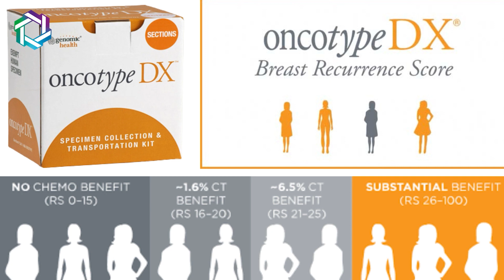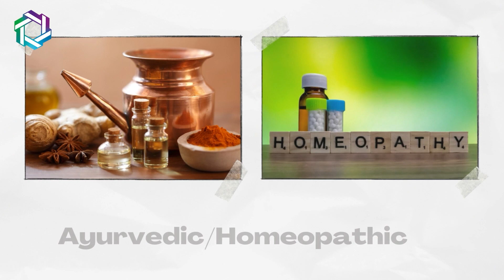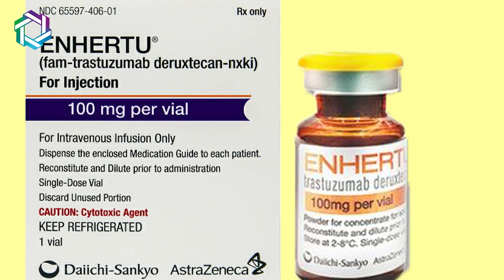Ayurveda, Homeopathy, and Chemotherapy: A Comprehensive Discussion with Dr. Udip Maheshwari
Dr Jay Anam (Breast Cancer surgeon, Mumbai) and Dr Udit Maheshwari (Medical Haemato oncologist, Mumbai) delve into a comprehensive conversation in a video where they provide detailed insights on chemotherapy, Ayurvedic & homeopathic treatment in breast cancer.

0:50 What scenarios in breast cancer do not necessitate hemotherapy?
Chemotherapy is not required for every breast cancer patient.
With so many tests achieved, we may conclude that she is a low-risk patient. Instead of chemotherapy, if she is given hormone tablets and completes radiotherapy, her results are still quite favorable.

cancers less than 5 cm in size that have not progressed outside the breast, as well as low-grade or early-stage cancers, can be treated without chemotherapy in a certain subset of patients after certain tests, which will be discussed more.

2:20 Which patients with breast cancer should not skip chemotherapy?
We do not prefer to skip chemotherapy in younger patients due to the risk of disease recurrence and the fact that higher grade tumors are more common in younger individuals.

2:45 How do doctors determine whether or not to treat a breast cancer patient with chemotherapy?
We investigate each tumor gene to determine its risk and accurately determine whether it is low risk or high risk, so that in low risk patients, we can avoid chemotherapy, but in high risk patients, we provide a little dose of chemotherapy.

3:22 Can we continue ayurvedic and homeopathic treatment while undergoing chemotherapy?
Minor adverse effects can be reduced using Ayurvedic or homeopathic treatment.  You can take it alongside chemotherapy if you have a trusted ayurvedic or homeopathic doctor that does not use heavy metals in their treatments and only uses natural drugs.
When cancer is in its fourth stage and we wish to control it, we allow ayurveda or homeopathic therapy, which is good for decreasing minor side effects.

5:00 Is there a new and advanced breast cancer treatment?
Yes, there has been a lot of progress in the previous two years, with 8 to 10 new targeted and immunotherapy medicines for breast cancer, increasing our chances of survival.

1. Chemotherapy Side Effects & Management: In-Depth Discussion with Dr Jay Anam &  Dr Udip Maheshwari (Part 1)

Expertise
-Aesthetic Breast Surgery for benign breast tumours.